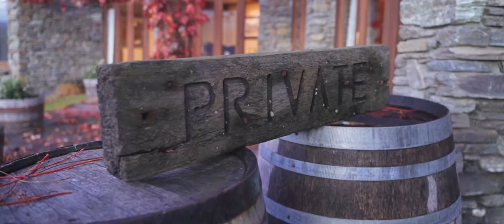Nathalie and Eric - Highlight Wedding Video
Our wedding video packages provide exceptional value for wedding planners, photographers, and couples from around New Zealand looking to team up with an experienced, talented, and reliable Queenstown videographer.